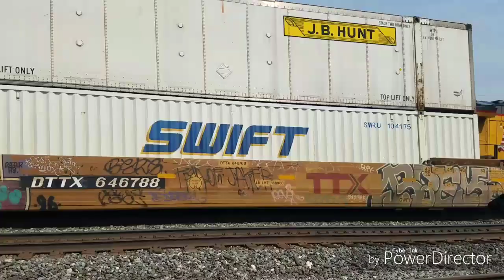Chicago trip part 8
I'm pissed at my camera for the bad audio and I'm pissed about the people ruining my shots